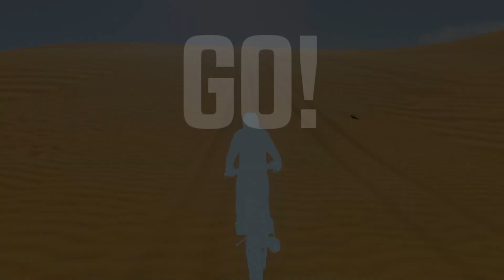Forever Speedy Pt. 9 - Dakar Rally 2020 Stage 7-8 | Playthrough Ep. 62 | Dakar Desert Rally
Timestamps:
0:00:00 Stage 07 Riyadh - Wadi Ad-Dawasir
1:01:50 Stage 08 Wadi Ad-Dawasir - Wadi Ad-Dawasir